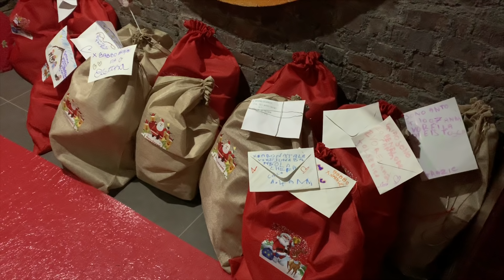Inaugurazione del Villaggio di Babbo Natale